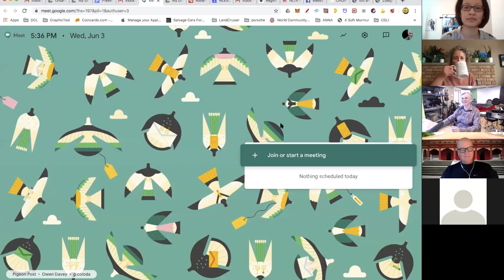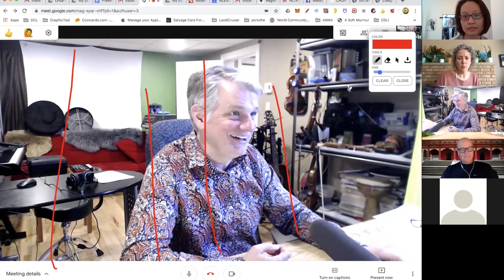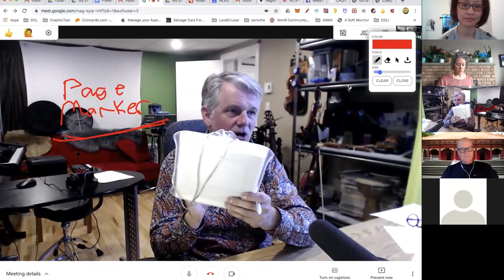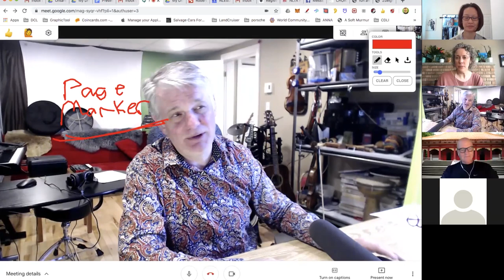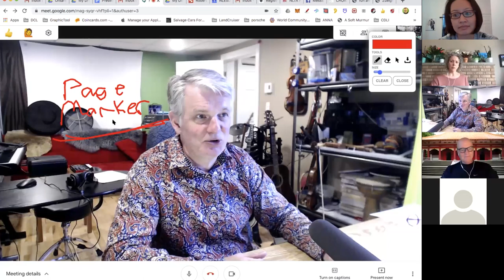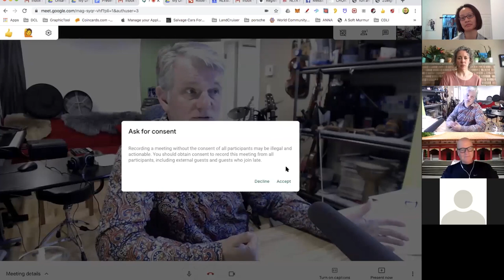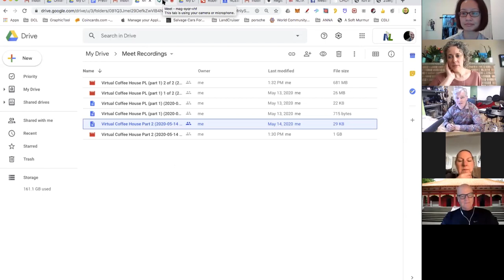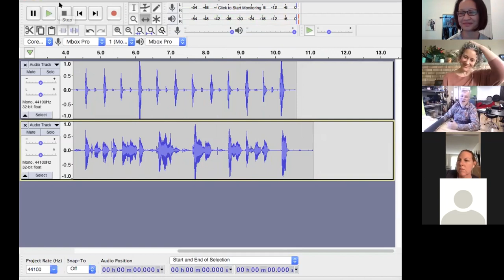OBA In It Together Session #2: Band and Tech, What the Heck!? with special guest Andrew Mercer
If there's one thing we've learned these last few months, it's that online band rehearsal just isn't a thing. There are a myriad of platforms and apps from which to choose but limitations in place regarding what we're permitted to use. Further, equity and access in all our diverse contexts are real concerns. What then, are the best options available to us for delivering a robust program of musical experiences for our students? And what do we need as educators to ensure we are prepared and well-versed in a palette of technologies that support our goals and objectives? The OBA welcomes Andrew Mercer, online music teaching and technology expert, to lead us through the maze of options and to help us make the best informed decisions for our programs.

Zoom meeting recorded on June 3, 2020.

In It Together Series by the Ontario Band Association

In this time of uncertainty, many of us are stressed trying to cope with transitioning to digital environments to see the current year through (after already enduring months of job action and picket lines) and anxious about what is to come this fall. The OBA invites you to join colleagues and friends to discuss, listen, explore and learn through a series of interactive, facilitated sessions to address your concerns and fears, as well as goals and wins (we know you have many of these to share!) as we all navigate the path forward, together.